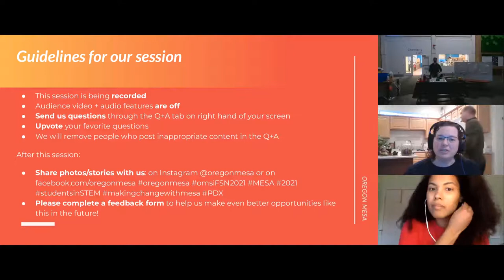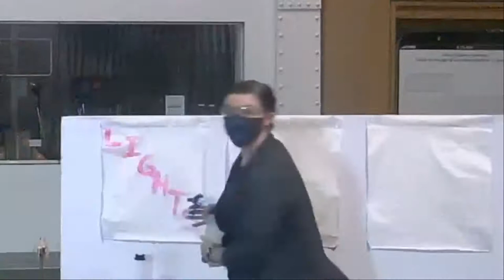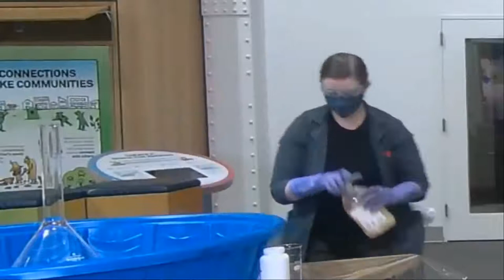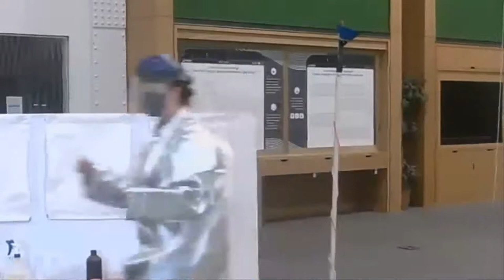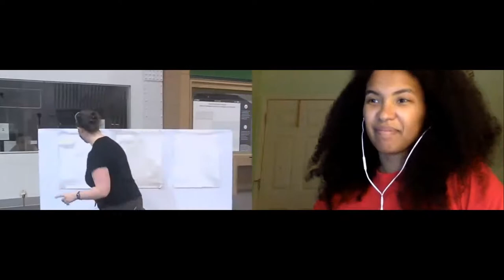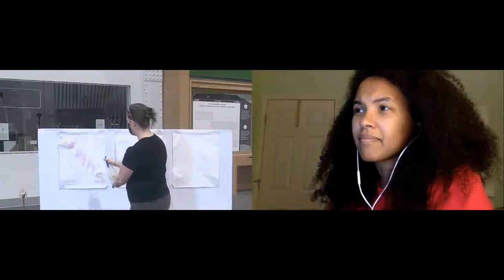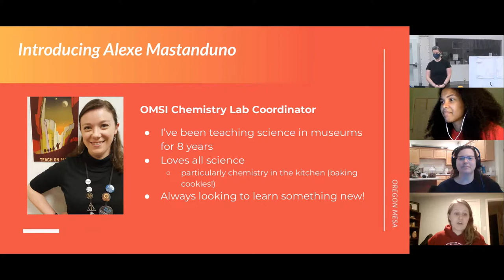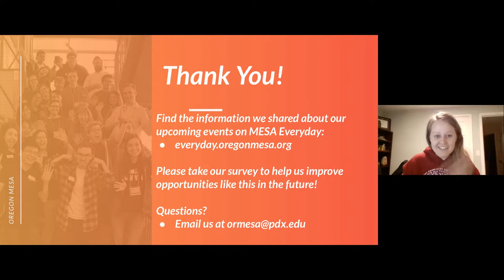FY21 OMSI Family Science Night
Join MESA and OMSI for a virtual night of science and family fun! Alexe Mastanduno from the OMSI Chemistry Lab will lead us in an awesome demonstration in "Lights, Camera, Reaction!"

This show has it all: solutions that instantly change color, giant piles of foam, great balls of fire and more! You will see a variety of chemical reactions and learn how to recognize when chemical reactions are happening.

This is a special OMSI event for MESA students and families. Invite your parents, siblings, grandparents, and other family members. It's free to join!